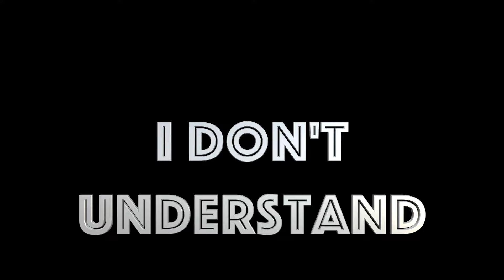French Lessons with our Mauritian Airbnb Host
Our awesome Airbnb host, Devina, tried to teach us some French words and place names so we could get around Mauritius.